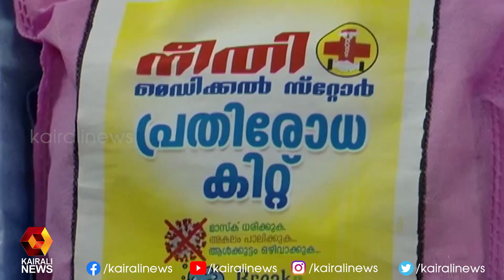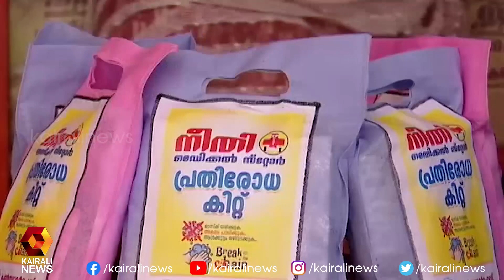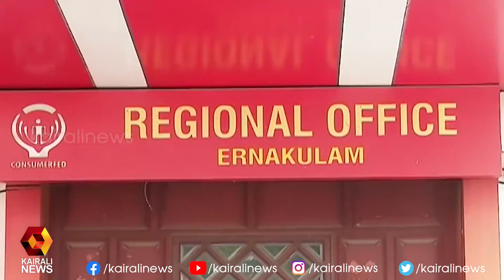200 രൂപയ്ക്ക് നീതി പ്രതിരോധ കിറ്റ് | Consumerfed | Covid 19 | Kairali News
200 രൂപയ്ക്ക് നീതി പ്രതിരോധ കിറ്റ് | Consumerfed | Covid 19 | Kairali News
Kairali TV